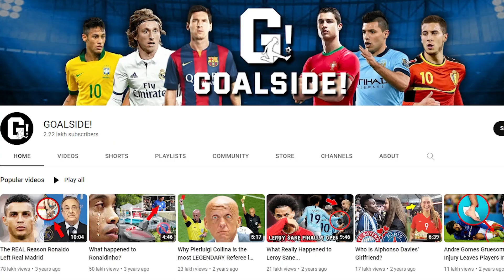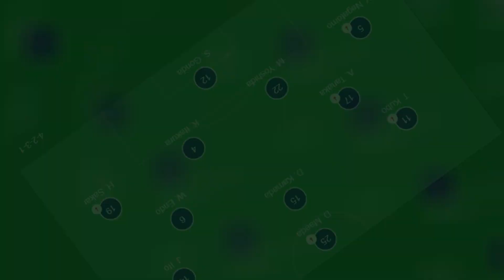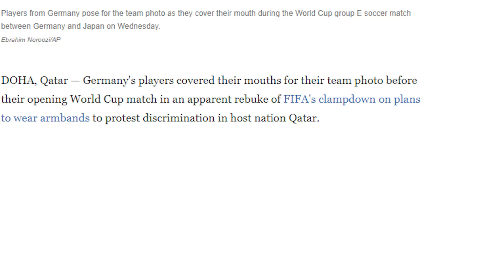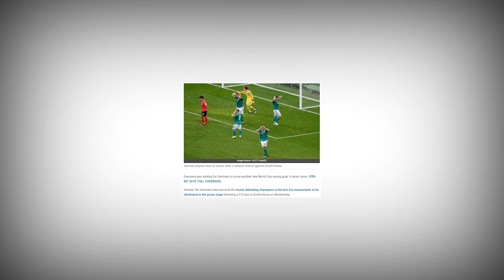JOY FOR JAPAN BUT GERMANY WORST NIGHTMARE!!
Qatar More time passes and another World Cup big shock takes place.

On day four of the World Cup, Japan stunned the world by beating Germany. This upset was nearly as shocking as Saudi Arabia's victory over tournament favourites Argentina on day three.

As the games at World Cup 2022 Qatar progress toward the finals, many must be wondering what other phenomenal upsets lie in store.

On Goalside we will go through Football news, transfer news, and soccer stories.